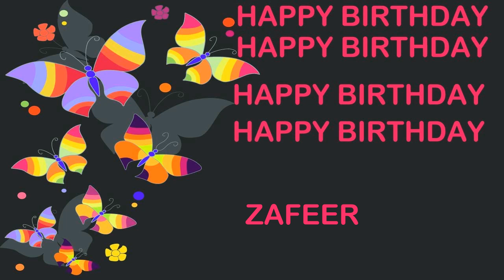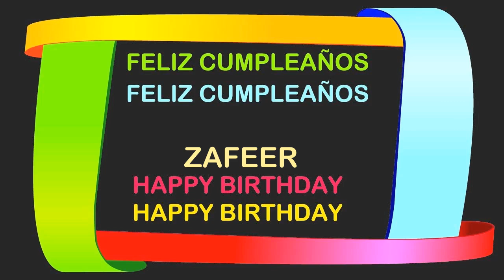Zafeer Birthday Postcards & Postales